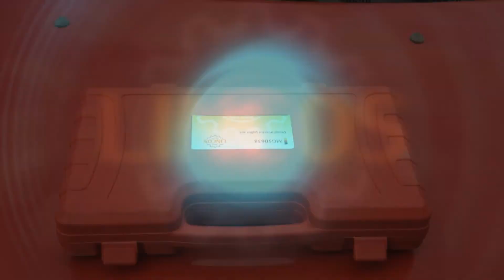Lincos® MG50638 PSA К-т за вадене на инжектори 2,0 2,2 двигатели